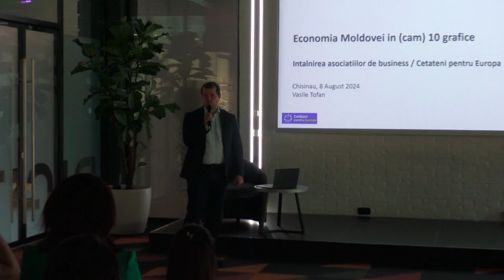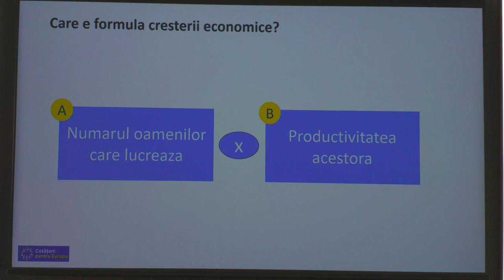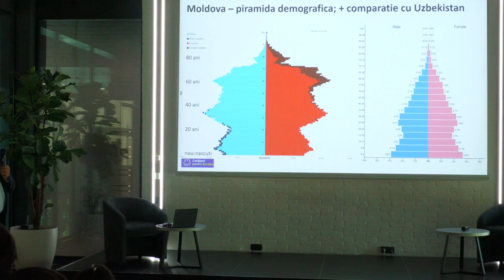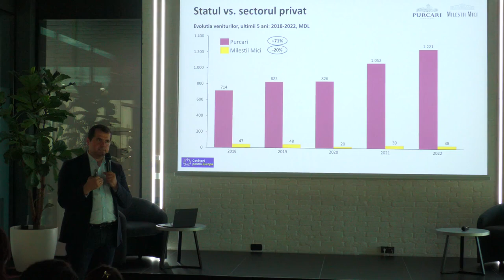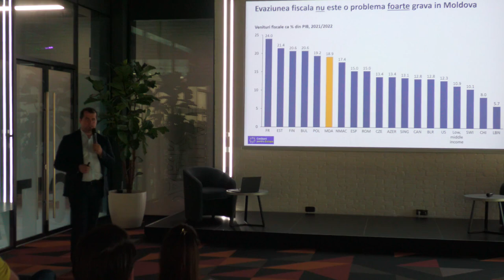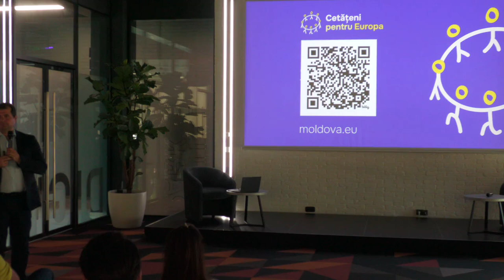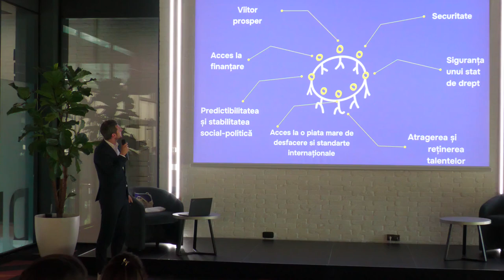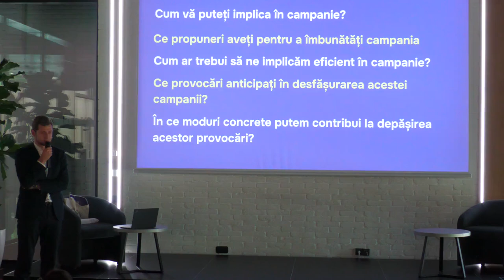Evenimentul de lansare a campaniei „Produs în Moldova. Produs în Europa”